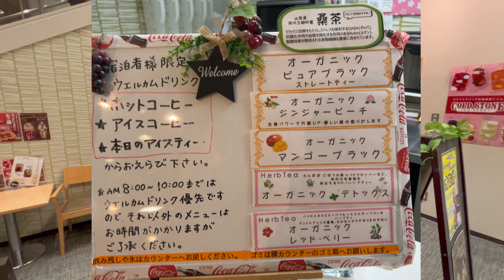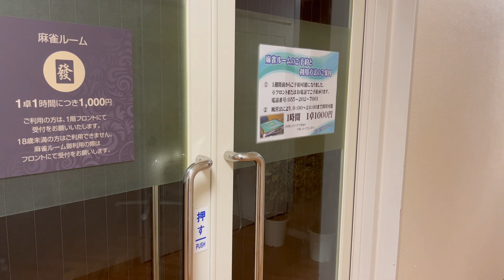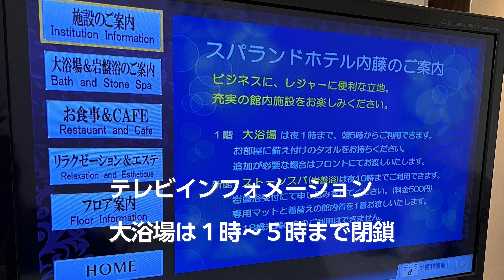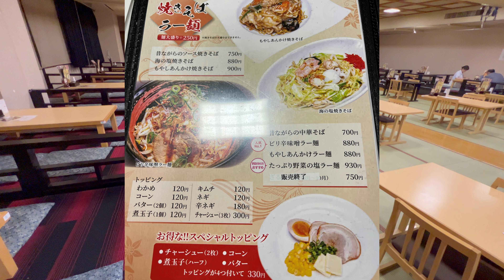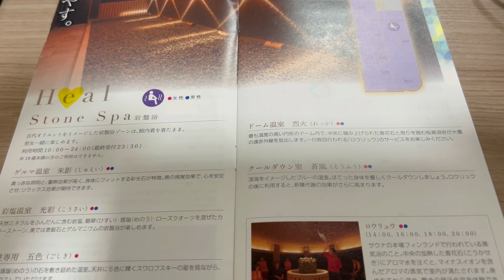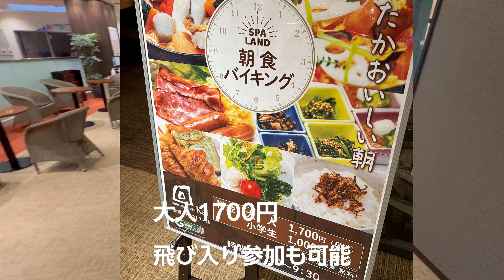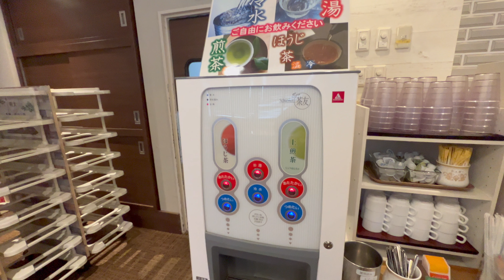スパランドホテル内藤に宿泊【美麗リフォームされた石和の健康ランド(^^)素泊まり5000円～】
山梨県笛吹市石和町にあり、石和健康ランドと共に地域の２大健康ランドのスパランドホテル内藤に宿泊してきました。９年ぶりに訪れたのですが、館内は美麗にリフォームされていた。

スパランドホテル内藤 朝食バイキングレポート⇒

チャプター
00:00 OP
01:10 いざホテルへ
01:29 ウェルカムドリンク
02:18 ゲームセンター
02:36 ソファールーム
02:54 キッズエリア
03:05 居酒屋楽
03:10 レンタルルーム
03:40 最安値の部屋
04:59 食事処夢や
05:54 岩盤浴
06:07 大浴場
08:29 朝食バイキング
12:38 感想

山梨県笛吹市石和町四日市場1690